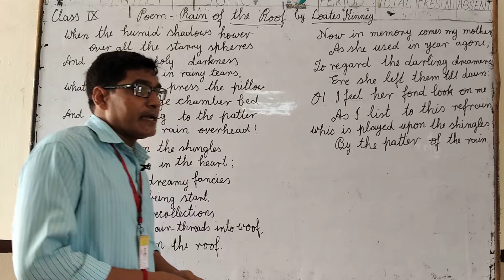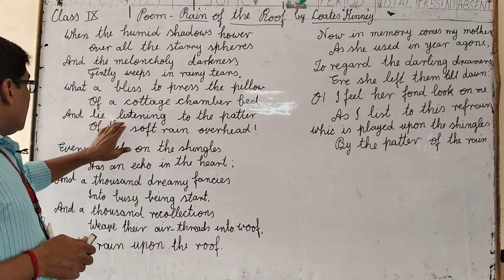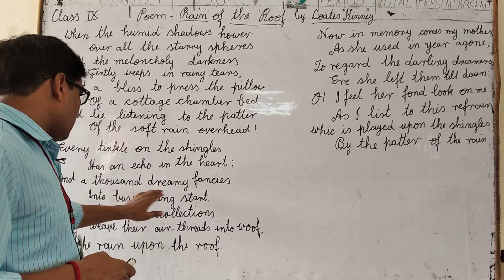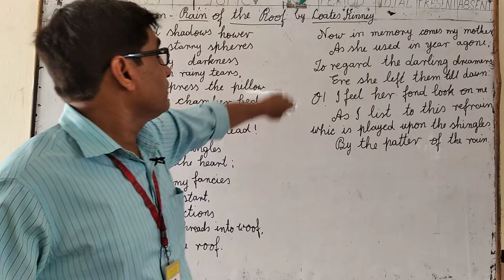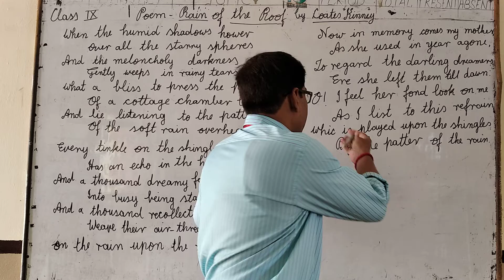Class ix poem - 'Rain on the Roof'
The essence of the poem.